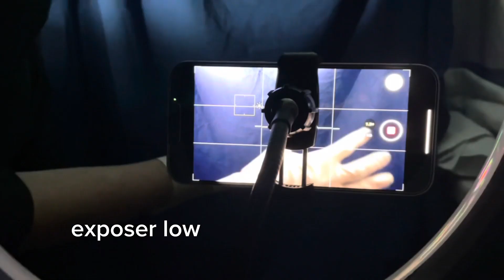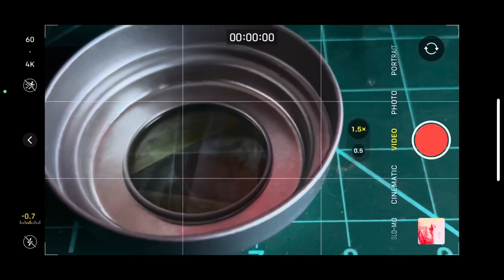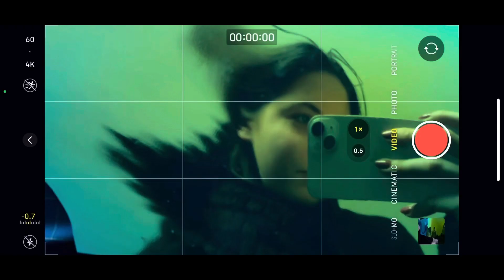uOttawa Mixed media art project-Anti experiment #2 failure and wonder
Media Arts:: Failure and Wonder. Anti-Experiment

To produce an ‘effect’ using only the camera, engaging things like light, exposure, focus, frame, motion. No software filers. No post-production. Just experimentation. Then a recording with a ‘how-to’ about the creation of the effect.

Song credit but sped up: Tiramisu fraise
La Fine Equipe, Blanka